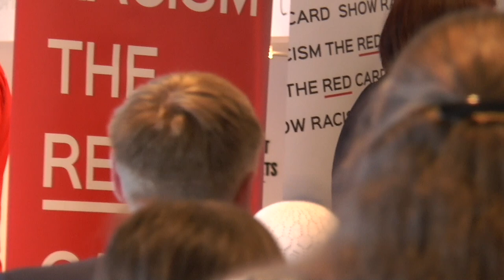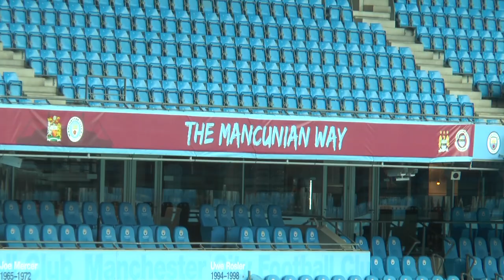Show Racism the Red Card - Awards Ceremony 2019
On Thursday 25th April, Show Racism the Red Card hosted the Awards Ceremony of the School Competition 2019 at the Etihad Stadium, Manchester. Josh Kelly was on hand to film the day and capture what was a special event for all involved.